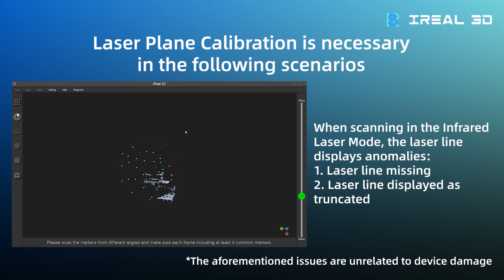iReal M3 Laser Plane Calibration Tutorial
This tutorial guides you through calibrating the laser plane on the iReal M3 scanner when encountering abnormal laser lines during scanning in Infrared Laser Mode, ensuring smooth operation.